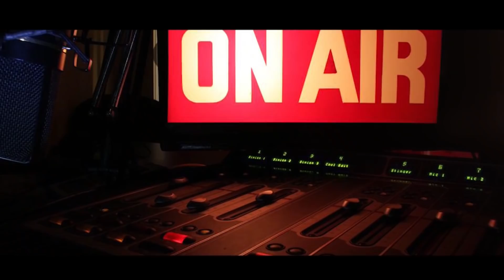Alichokisema HARMONIZE Kuhusu Kashfa Za WILLY PAUL Kwenye Mambo Mseto Na Mzazi Willy Tuva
--~-- WATCH YOUR FAVORITE SHOW IN EAST AND CENTRAL AFRICA , MSETO_EAST_AFRICA NA